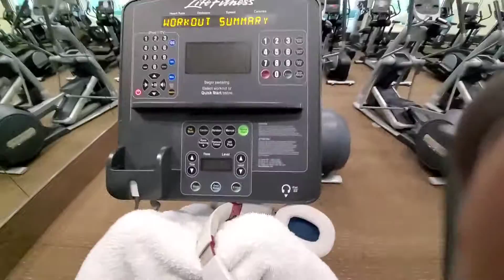FS3FITNESS! MONDAY MORNING MOTIVATION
Elliptical workout completed!